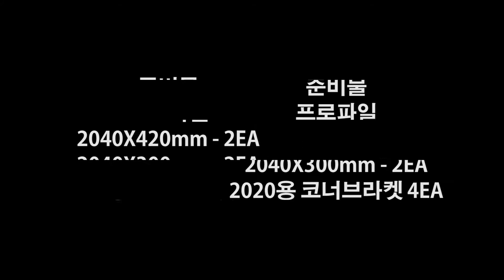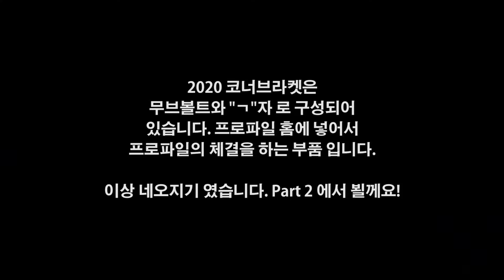NEOSIS N3D 조립하기 Part1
네오지기가 설계하고 만든 N3D 조립영상 입니다. 자세한 사항이나 기타문의는 블러그 및 카페을 이용해 주세요! 주소는 조기~~ 위에~~